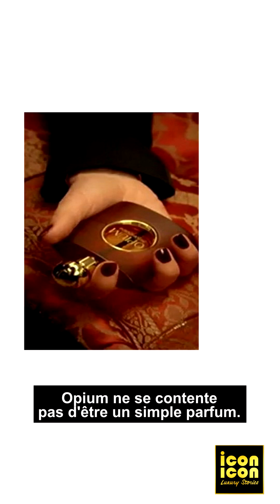ICONIC PRODUCT: Icon-Icon talks about Yves Saint Laurent's "Opium"